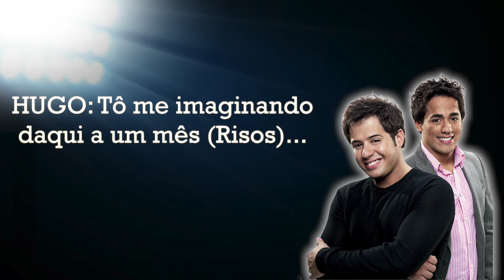NA INTIMIDADE Pinocchio Music